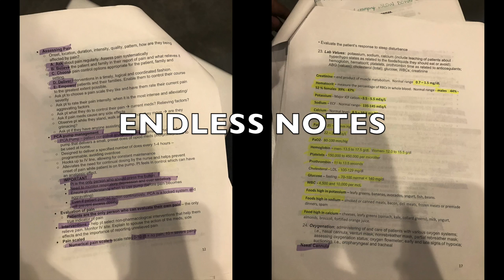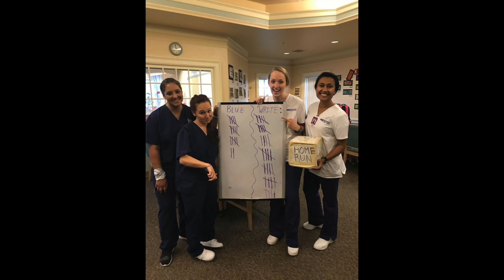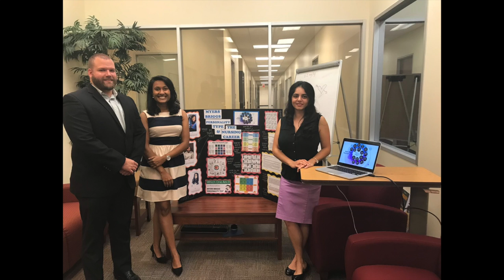GRADUATION PICTURES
This video is about GRADUATION PICTURES